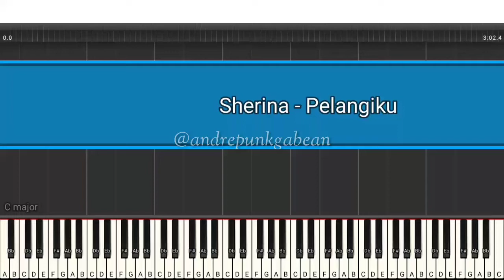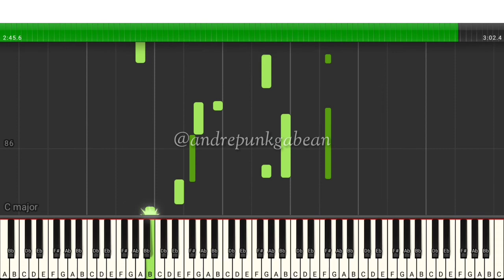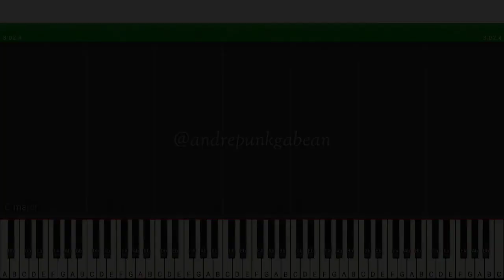[TUTORIAL] Pelangiku - Sherina